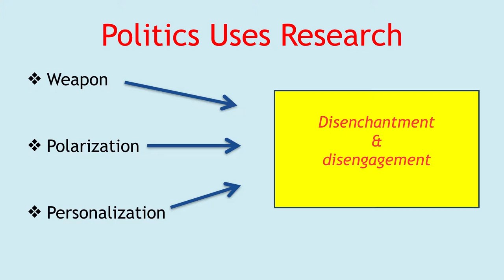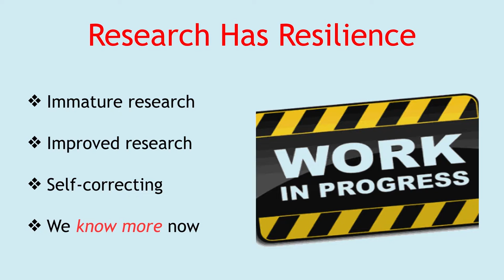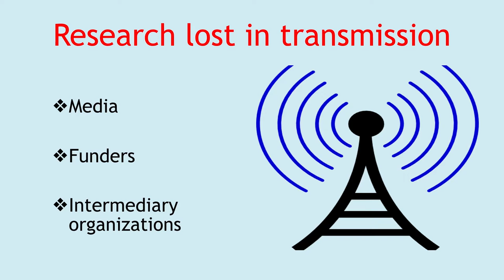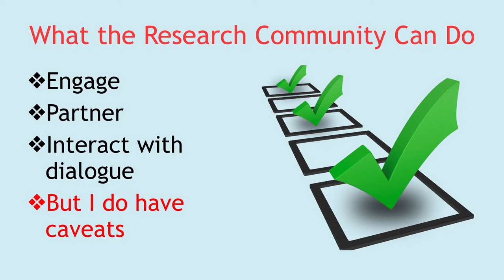Ed-Talk: Political Spin and Policy Research - Jeffrey R. Henig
Ed-Talk: Political Spin and Policy Research
Jeffrey R. Henig, Teachers College, Columbia University
April 9, 2016
Washington, DC